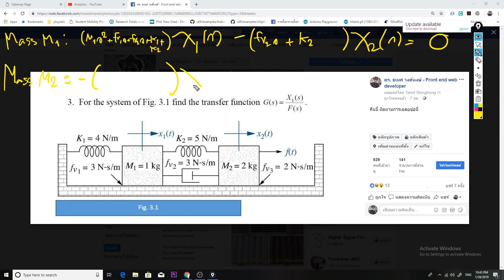พื้นฐานการวิเคราะห์ทางไฟฟ้าก็สำคัญต่อเรื่องอื่นๆ